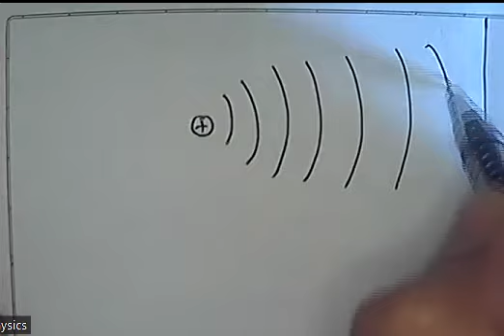Energy diagram of Hydrogen Atom